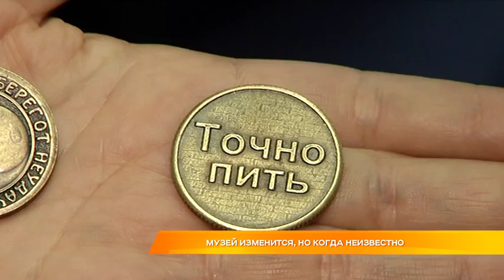Музей изменится, но когда неизвестно